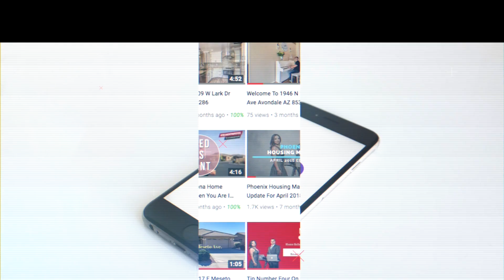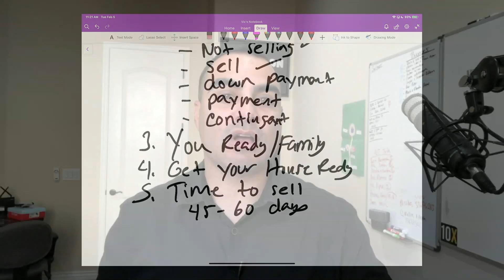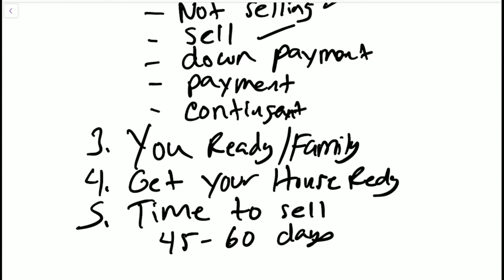11 Tips On Selling and Buying Your Home At The Same Time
This video is a little bit longer because it covers selling and buying your Arizona home at the same time. It is not an easy task when you are selling your Phoenix home and looking to buy another home in Arizona or even out of state.

Knowing how to sell and buy another home can be really easy. It can also be really complicated if you hire a real estate agent that has not done a couple of these in their real estate career.

The number one thing I tell all my clients is to "Trust The Process!"

These 11 steps are the bread and butter of selling your home and buying another.

YES, there are more steps to the process.

YES, there are a lot of moving parts.

BUT, the reward is great for you when you finally complete the move.

I hope you enjoy this video and don't be scared to use your equity to buy another house. You have earned all of it!

Plus, having over $50-100,000.00 in equity in your house makes you feel rich, BUT your not. You must know how to use that money and have your money work for you as hard as you work for your money.

I would be honored to mentor, lead and build you the bridge you need to help you reach your goals.

Victor Huerta
W: FreeAgentProperties.com